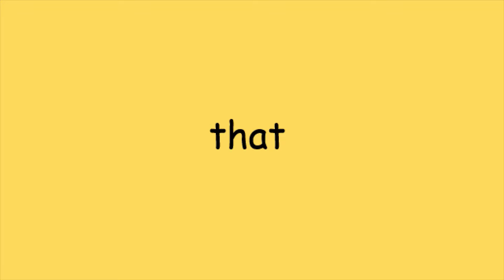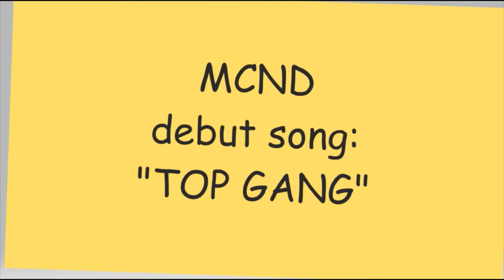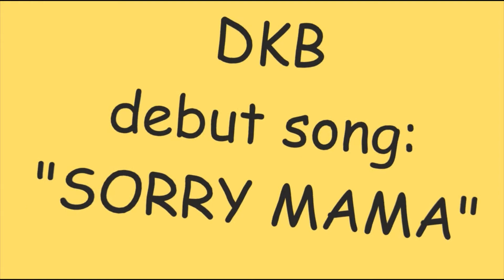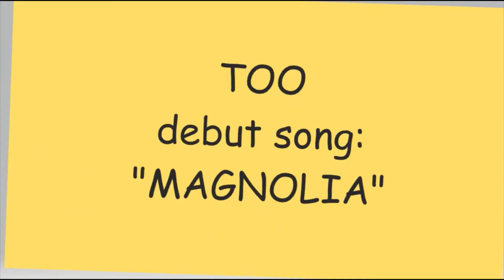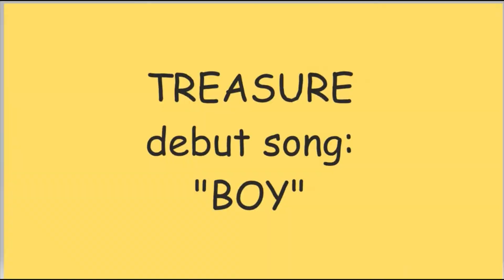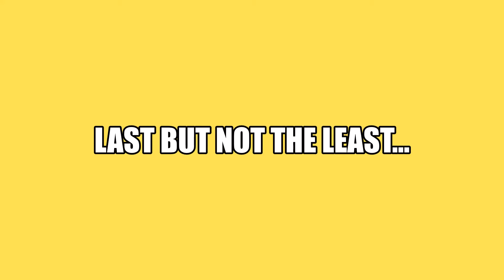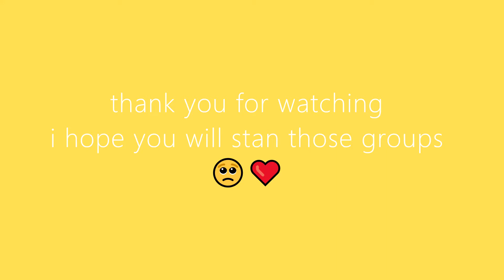kpop boy groups that you should start stanning in this year.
letchuugooo~

_ oh SHE'S BACK? she's bacck!!! _

hello everyone, it's been a month, i guess, or just weeks o - o , i started planning to upload this kind of video, you should start stanning these groups in this year, because you will miss vibing with them, don't sleep on these TALENTED BOYS, so i hope this helped you stan them, anyways, ENJOY!
(most of the boy groups that i included here is like who debuted 2019 and 2020, if i miss any, please mention the name of the group.)

HIGH QUALITY MERCH?

ENHYPEN Photocards - BORDER DAY ONE Dusk ver - Highest quality print - ON HAND, ready stock, ready to ship! - Total of 9 pcs of Photocards - Includes one photocard for each ENHYPEN members, and 2 group photocard - Sold as set - Material: Thick glossy Photopaper - Quality same as Official Photocards - Front and back print - Size, approx around 5.5. cm by 8.5 cm AVAILABLE FOR - Cash on delivery! - Free shipping nationwide (Please apply shopee voucher) When ordering, put the name of your bias on "Notes" section, or simply message us the name of your bias so we can give a freebie 🙂 ENHYPEN, ENGENEs fighting! Note: There could be slight difference in color due to lighting in pictures, but the pictures posted here are the closest quality of colors in real life. THE PHOTO CARD COSTS: P150
 100 AVAILABLE

KINDS OF RECOMMENDATIONS:
- can be all about ENHYPEN
- can be also ANY KIND OF CONTENT
just suggest any, but kpop industry :)